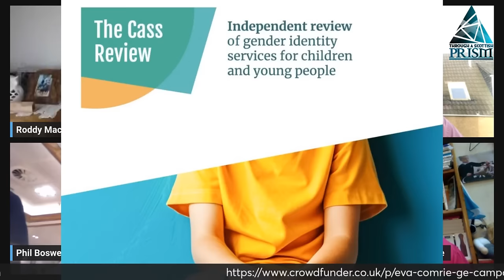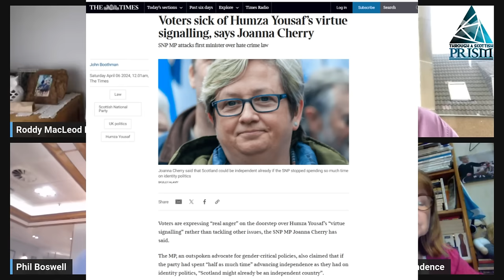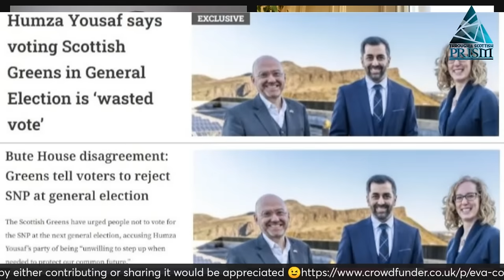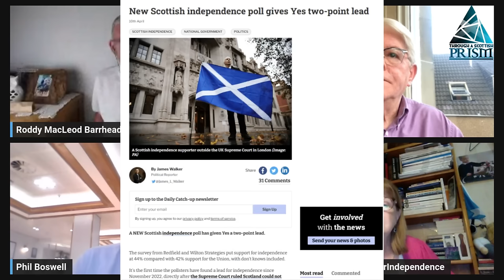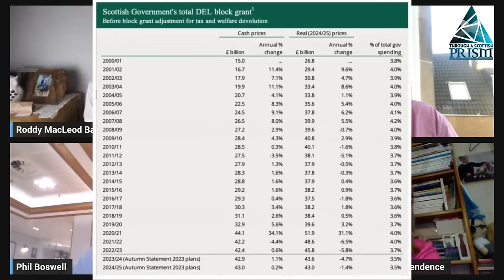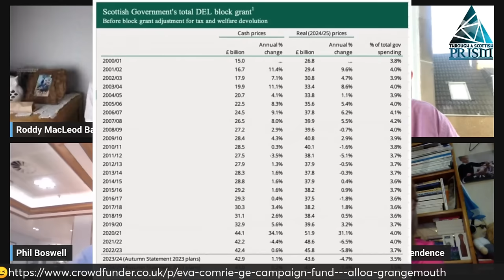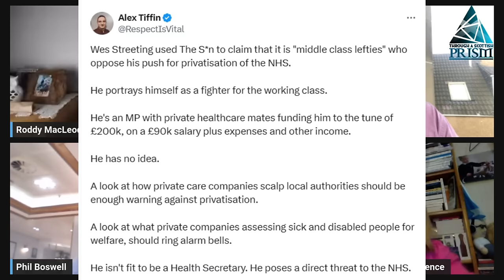Stuck in a Guddle With You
Scottish news this week - The Greens want a ban on woodstoves . Have Highland cows been complaining about the smoke ruining their hairdos? Perhaps instead of cozy fires, they want to sip chai lattes and discuss the merits of electric blankets. It’s a revolution, I tell you!” 🏴󠁧󠁢󠁳󠁣󠁴󠁿🔥🐮